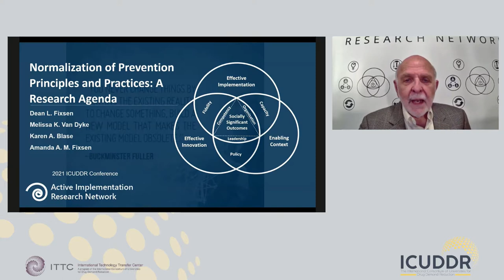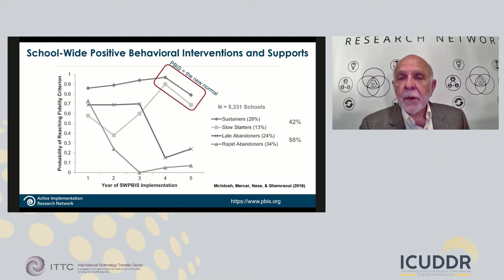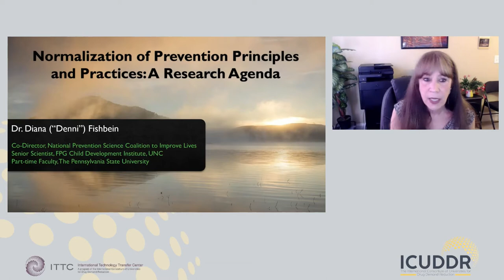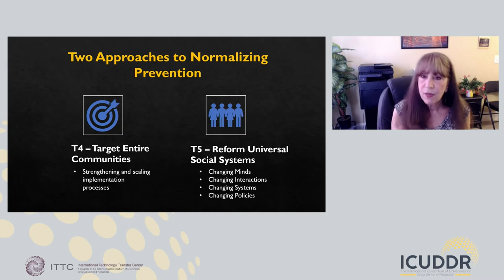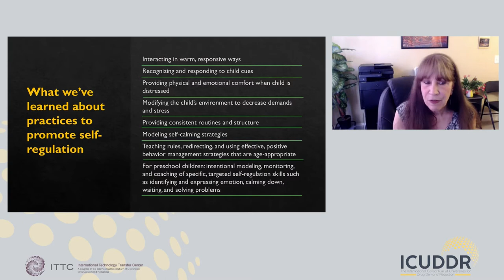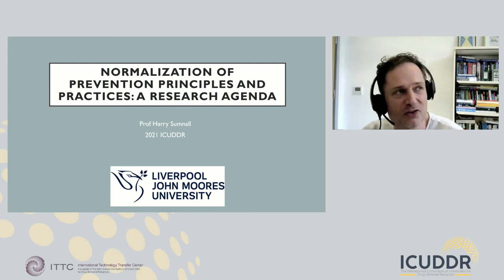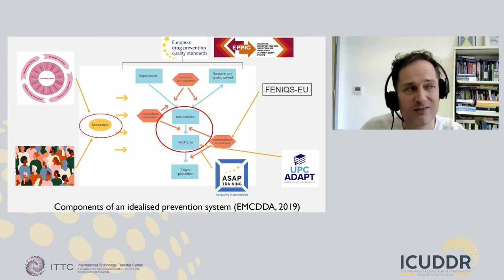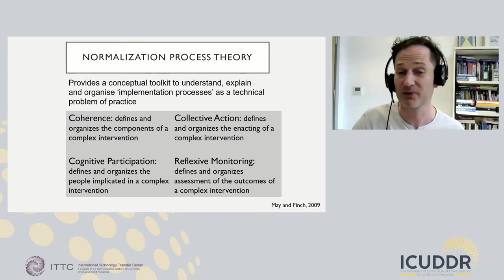Normalization of Prevention Principles and Practices: A Research Agenda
The challenge that now faces the field of substance use prevention, is effectively translating current knowledge into action that “normalizes” these strategies within everyday life. The panel will highlight these advances, discuss what is known and unknown about successful implementation and outline a research agenda designed to understand the mechanisms and processes required to achieve normalization of effective prevention concepts and strategies into the everyday life of families, educators, and communities.

Presenters:
* Diana Fishbein, US, The Pennsylvania State University
* Dean Fixsen, US, Active Implementation Research Network, Inc.
* Harry Sumnall, UK, Liverpool John Moores University

Panel Session from Day 2 of the ICUDDR Conference 2021 (English Audio)